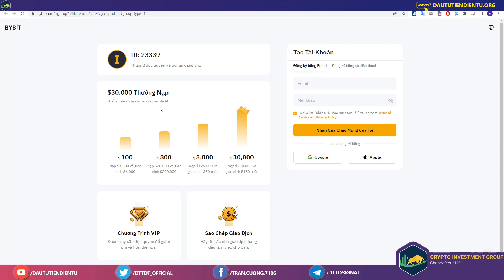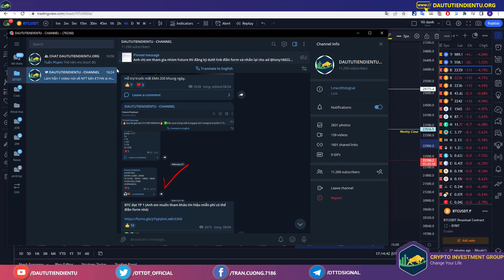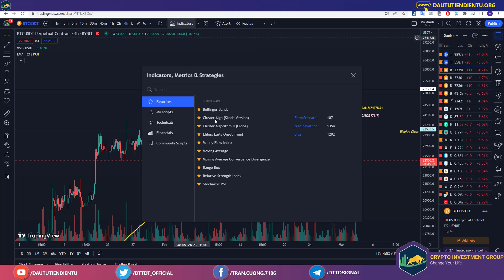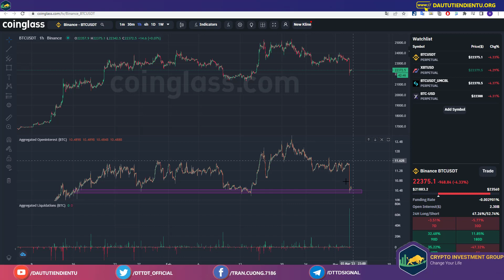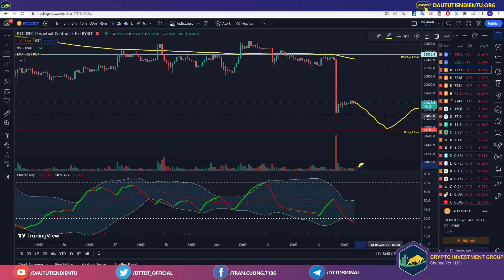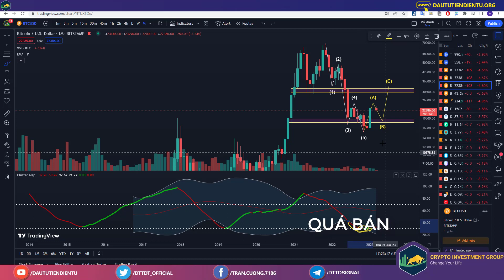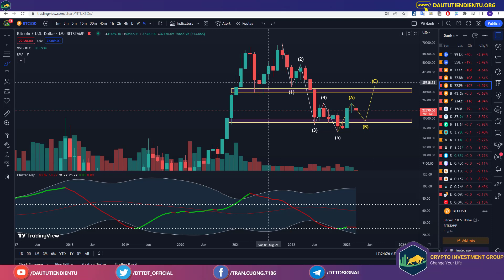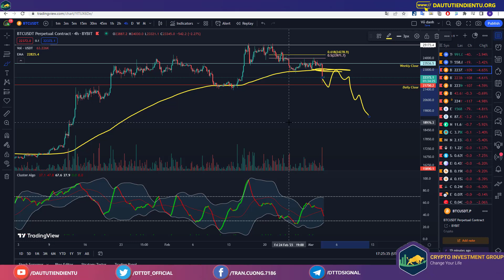Bitcoin Bay Màu Hơn 1 Tỷ Đô Dòng Tiền Phái Sinh?